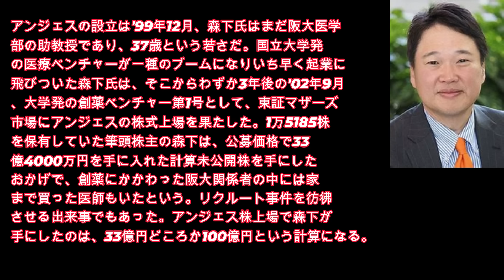告訴覚悟の配信！維新とあの男たちが万博を食い物しているのではないか？徹底追及！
このチャンネルのメンバーになって特典 に アクセスしてください: